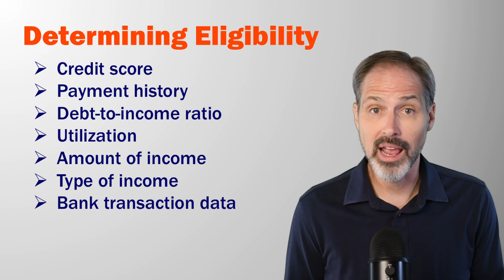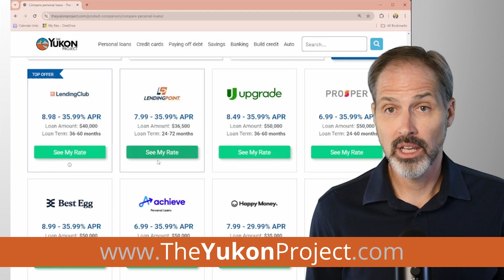Every (darn) thing you need to know about LightStream personal loans from $5,000 to $100,000.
Personal Loans from $1,000 to $100,000.  If you're applying for a personal loan and only getting one result - Are you getting the best option for you?  Let us help you!

Get the Right Personal Loan Or Debt Consolidation Personal Loan For You
- Soft Credit Check
- Will Check Behind the scenes with up to 40 Lenders
- Personal Loan
- Debt Consolidation
- Credit Card Consolidation
We really want to help lighten your debt payments so you can get ahead in such difficult challenging times.  Our goal is to help everyone eventually be debt free and a big part of achieving that is lowering the cost of debt.
Shop around to up to 40 lenders at once without negatively affecting your credit score (SOFT CREDIT CHECK) by applying with one of our premium lenders on our marketplace page. Behind the scenes, we will check your rate with 40 other lenders. You will see all the approvals and you will be able to choose the loan that best meets your needs

Video Timeline: Every (darn) thing you need to know about LightStream personal loans from $5,000 to $100,000.
00:00 - Is LightStream a legit company?
00:46 - How much can you borrow from LightStream?
01:09 - How long are LightStream personal loans?
01:47 - What is LightStream minimum credit score?
02:21 - What is the LightStream interest rate (APR)?
02:40 - Does LightStream offer APR discounts?
03:09 - Does LightStream charge an origination fee?
03:26 - Does LightStream charge late fees?
03:41 - Does LightStream allow a cosigner?
04:03 - Will LightStream pay off debt when consolidating?
04:40 - What is a LightStream personal loan used for?
05:32 - Summary of LightStream personal loans
06:14 - The most important thing about a personal loan
06:33 - How to shop around for a personal loan

You may or may not have ever heard of LightStream. They are a financial services technology company that is owned and operated by Truist Bank. Truist bank is found mainly in the eastern United States. These are the states where they have branches. But LightStream offers loans online and so is not bound by Truist’s branch network.

Let’s look at the details of LightStream’s personal loans.

The first thing we are going to look at is how much you can borrow. LightStream doesn’t offer loans less than $5,000, so they aren’t going to be the option for filling a short-term emergency. If you are looking for a more substantial amount of money, LightStream lends up to $100,000. That is about as high as any personal loan.

LightStream’s terms range from 2 to 12 years. Twelve years is the longest term I have seen from the lenders we track. That is a long time to be in debt. But I can understand why you might need a term that long if you are borrowing $100,000. Longer terms means lower monthly payments, but paying more in interest over time. If you can avoid it, you don’t want to be paying interest that long. Whatever the term length, try and make extra principal payments in the first year of your loan. That will save you a lot of money on interest and help you get out of debt faster.

LightStream caters to people with Good-to-Excellent credit. You would probably struggle to get approved if your credit score was not higher than 680. But, that’s just a guideline. In determining your eligibility, LightStream will look at your credit score, but they will also look at other things like your payment history, debt-to-income ratio, utilization, amount and type of income, bank transaction data, and other financial information. Your particular mixture of these factors will determine if you are approved, for how much, and at what rate.

Now let’s look their APRs. LightStream’s lowest APR is 9.39% and their highest is 25.99%. There are a lot of lenders with lower bottom rates, but only a few with lower top rates. So LightStream has a more narrow band than most.